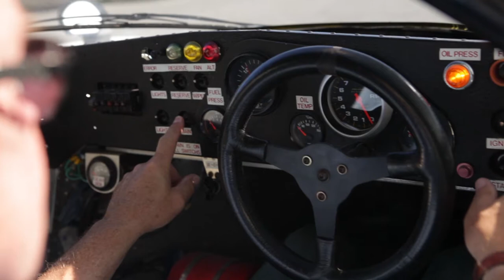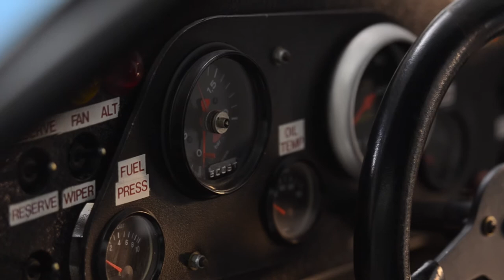Daytona Rolex 24 Winning Porsche March 83G 4 2 at Keno Brothers New York Auction November 19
In the modern era, perhaps no designer’s name is more revered in motorsport than that of Adrian Newey. The list of his accomplishments in the arena of competition machines is astonishing; Ten Formula 1 Constructor’s Titles and two Formula 1 Driver’s Titles. The 1985 CART Championship and the Indianapolis 500 of the same year were captured in cars of his design. To this day, Adrian Newey remains one of the most celebrated and sought-after race car designers on the planet. This car, 83G-04, will always be directly tied to this modern-day master, as the most-decorated example of the very first race car he designed, the 82-85 March G GTP/ Group C Prototype. This automobile’s competition accomplishments include: The 1983 Camel GTP Driver’s Championship for Al Holbert, the 1983 Camel GTP Manufacturer’s Championship for March, all of this before it captured its greatest single victory… First Overall at the 1984 24 Hours of Daytona.

More information is available at Kenobrothers.com